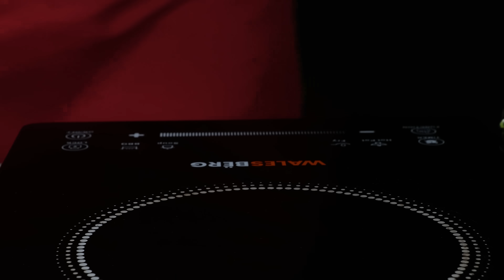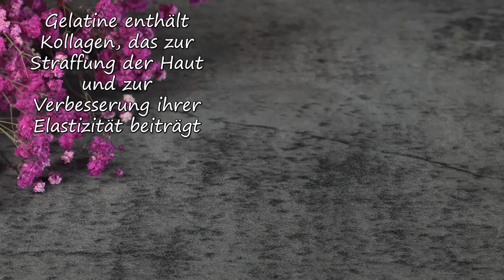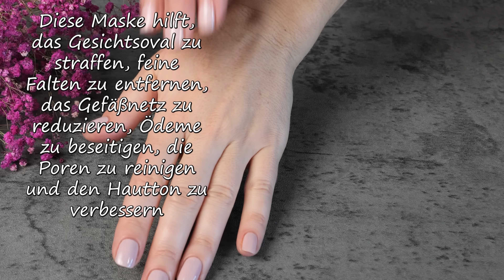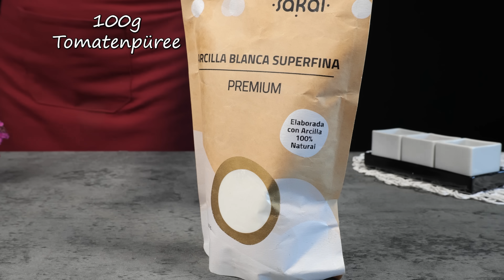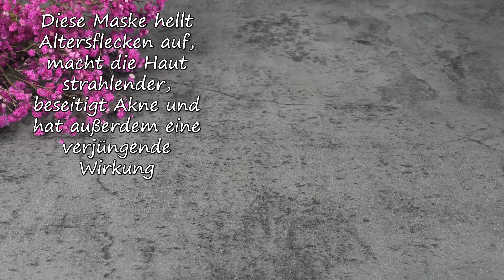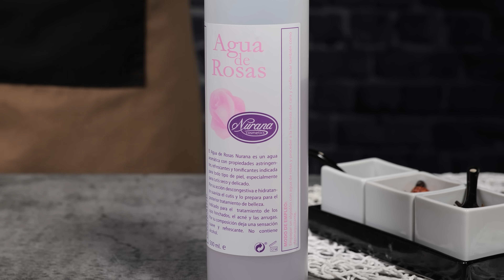Natürliches Kollagen! Falten verschwanden mit 65!TOP beste Anti-Aging-Masken auf Tomatenbasis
🌟 Tomaten sind das wahre Geheimnis von Jugend und Schönheit! 🌟
Sind Sie bereit, die Zeit anzuhalten und Ihrer Haut Gesundheit und Glanz zu verleihen? In diesem Video zeigen wir Ihnen drei unglaubliche Anti-Aging-Masken, die Sie aus frischen Tomaten direkt zu Hause herstellen können. Diese Masken sind reich an Antioxidantien, Vitaminen und anderen nützlichen Inhaltsstoffen, die die Spuren der Zeit buchstäblich von Ihrem Gesicht entfernen können!
❗Vergessen Sie nicht, das zubereitete Produkt vor der Anwendung auf einer kleinen Hautstelle zu testen.❗

Kochzutaten:
Maske:
Saft von 1/2 Tomate
Saft von 1 Kartoffel
1 Esslöffel Maisstärke
1 Löffel Flachs
150 ml Wasser
1 Löffel Honig
Schrubben:
1/2 Tomate
1 Löffel Reis
1 Löffel Mandelöl

Kochzutaten:
Anti-Aging-Maske:
100g Tomatenpüree
1 Esslöffel Gelatine
25 ml Rosenwasser
Maske gegen Altersflecken:
100g Tomatenpüree
1 Esslöffel weißer Ton
1 Teelöffel Aloe Vera Gel
1 Teelöffel Hagebuttenöl
1 Esslöffel Zitronensaft
4 Tropfen Grapefruitöl

Kochzutaten:
Die Basis:
1 Tomate
1 Löffel Maisstärke
100 ml Rosenwasser
Anti-Falten-Maske:
4 Esslöffel Tomatenbasis
1 Löffel weißer Ton
1/2 Löffel Mandelöl
1 Vitamin-E-Kapsel
  Feuchtigkeitsmaske:
4 Esslöffel Tomatenbasis
1 Eigelb
1 Löffel Honig
1 Esslöffel Avocadokernöl
Reinigungsmaske:
Bund Petersilie
100 ml Milch
4 Esslöffel Tomatenbasis

👍 Bewerte das Video! 👍 Ich werde mich freuen und das ist wichtig für die Entwicklung des Kanals❗
❗Wie wird man gesund? Rezepte für Schönheit und Jugend
Vielen Dank!
Gesundheit, Schönheit und Jugend!